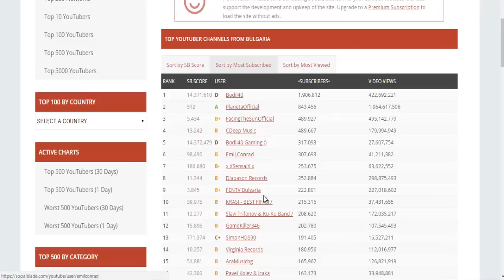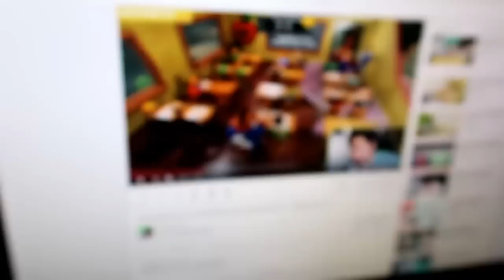10-те КАНАЛА С НАЙ-МНОГО АБОНАТИ В YOUTUBE! | PewDiePie,JuegaGerman,HolaSoyGerman.,Fernanfloo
Ще съберем ли 150 палеца нагоре?
Aко клипа Ви харесва, натиснете Харесва Ми (Like)